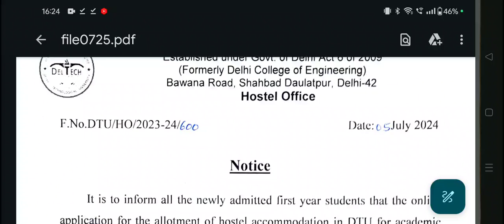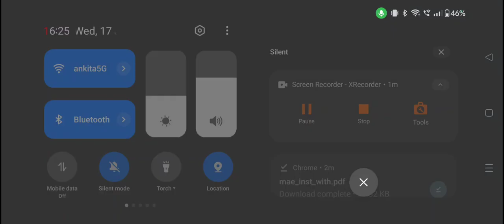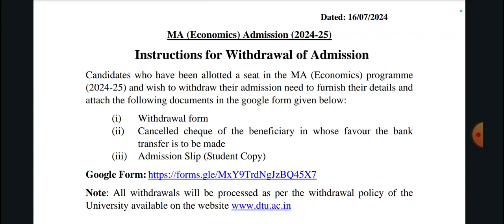Hostel Form and Withdrawl Form Out🔥📢